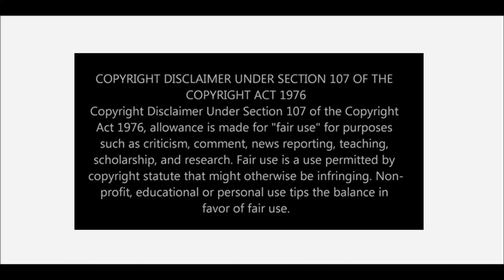AA Svengalis: Now "Laughing" Is Off Limits But NOT When Threats Of Rxpe, & Murder Were Made? GTFOH!